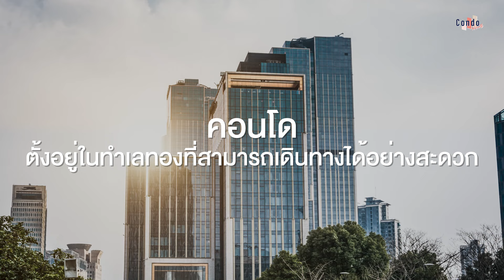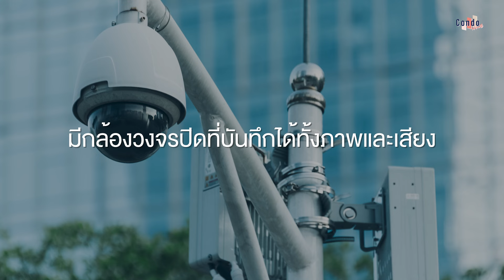ใช่หรอ?? 4 เหตุผล ที่คนส่วนใหญ่เลือกอยู่คอนโดมากกว่าบ้าน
ใช่หรอ?? 4 เหตุผลที่คนส่วนใหญ่
เลือกอยู่คอนโดมากกว่าบ้าน มาวิเคราะห์กัน
เหตุผลที่ 1
“คอนโดนั้นมักตั้งอยู่ในทำเลทองที่สามารถเดินทางได้อย่างสะดวก เช่น ใกล้รถไฟฟ้า ทางด่วน หรือถนนสายหลัก นอกจากนี้ยังตั้งอยู่ใกล้กับสถานที่สำคัญ เช่น ห้างสรรพสินค้า มหาวิทยาลัย หรือโซนออฟฟิศ คอนโดจึงตอบโจทย์การใช้ชีวิตในเมืองเป็นหลัก เช่น นักเรียน นักศึกษา พนักงานบริษัท ชาวต่างชาติที่เข้ามาทำงานในไทย หรือคนต่างจังหวัดที่เข้ามาทำงานในเมือง”
เหตุผลที่ 2
 “เพราะทำให้คุณไม่ต้องเป็นหนี้ผูกพันในระยะยาว เวลาเกิดปัญหาต่าง ๆ ขึ้น ไม่ว่าจะในห้องคุณเองหรือบริเวณพื้นที่ส่วนกลาง ก็สามารถแจ้งไปที่ฝ่ายนิติบุคคลของคอนโดได้เสมอ ลดความวุ่นวายในการแก้ปัญหาด้วยตัวเอง นอกจากนี้การอยู่คอนโดยังมีค่าส่วนกลางหรือค่าบำรุงรักษาที่น้อยกว่า และด้วยขนาดพื้นที่ใช้สอยที่พอเหมาะ จึงทำให้ง่ายต่อการดูแลรักษา และทำความสะอาด”
เหตุผลที่ 3
“ผู้อยู่อาศัยในคอนโดจะได้สัมผัสกับคุณภาพชีวิตอีกระดับ กับพื้นที่ส่วนกลางที่ตอบโจทย์ไลฟ์สไตล์ที่หลากหลายได้อย่างครบครัน เช่น สระว่ายน้ำ ฟิตเนส ห้องซาวน่า สวน สาธารณะ และสิ่งอำนวยความสะดวกอื่น ๆ โดยรอบอีกมากมาย
 นอกจากนี้คอนโดในปัจจุบันยังมีการออกแบบที่สวยงามมีเอกลักษณ์ เข้ากับชีวิตคนเมือง รวมถึงการจัดหาเฟอร์นิเจอร์และการตกแต่งห้องที่มาอย่างเข้าชุด เหมาะกับความชื่นชอบของคนส่วนใหญ่ในยุคปัจจุบันที่เน้นการตกแต่งแบบทันสมัย และต้องการมิกซ์แอนด์แมชต์”
เหตุผลที่ 4
“คอนโดหลายโครงการมักมาพร้อมกับระบบการรักษาความปลอดภัยชั้นเยี่ยม เจ้าหน้าที่รักษาความปลอดภัยผ่านการฝึกฝนจากบริษัทรักษาความปลอดภัยที่ได้มาตรฐาน การเข้าและออกคอนโด จึงมีเพียงเจ้าของห้องและแขกที่ได้รับอนุญาตเท่านั้น
นอกจากนี้คอนโดยังมีกล้องวงจรปิดโดยรอบที่บันทึกได้ทั้งภาพและเสียง รวมถึงบันทึกภาพในเวลากลางคืน ปลอดภัยสำหรับผู้ที่จำเป็นต้องกลับบ้านดึก มีระบบการสแกนลายนิ้วมือ หรือแตะบัตรใช้บาร์โค้ดตั้งแต่หน้าประตูทางเข้าคอนโดไปจนถึงประตูห้อง”